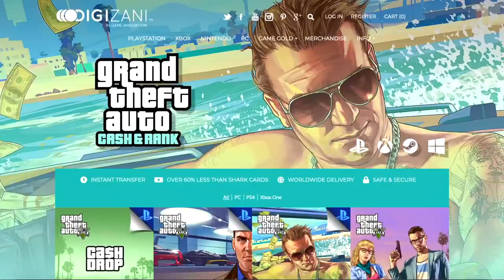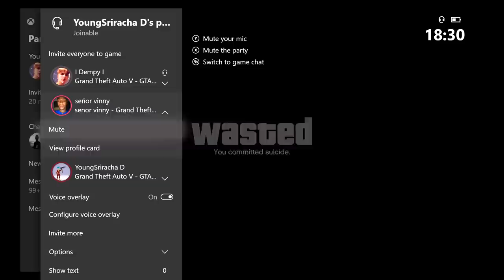Trolling A Braindead Clout Chaser | GTA ONLINE